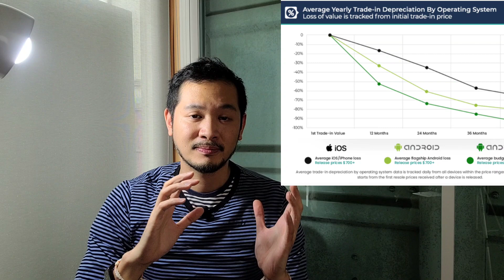เปิดเผยข้อมูลราคาไอโฟนล่าสุด ยังเป็นมือถือราคาตกน้อยที่สุด และน่าซื้อมือสองที่สุดมั้ย?iPhone pricing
มาเป็นครอบครัวเดียวคลิกมาในกลุ่มนี้ได้เลยครับ